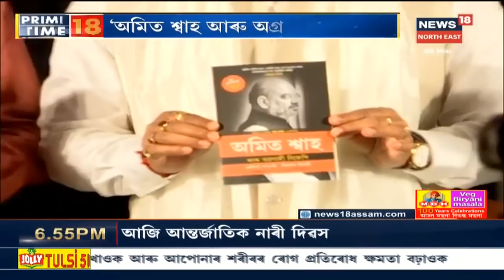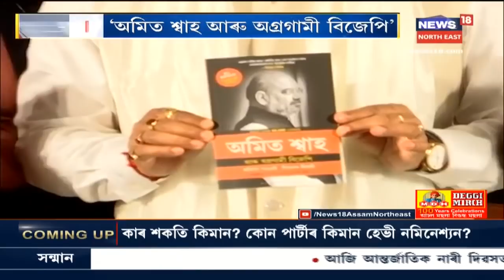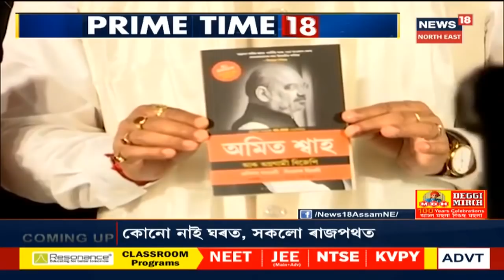আজি উন্মোচন হিমন্ত বিশ্ব শৰ্মাৰ অনুদিত গ্ৰন্থ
9 March, 2021 : Amit Shah আৰু অগ্ৰগামী বিজেপি নামৰ Himanta Biswa Sarmaৰ গ্ৰন্থ উন্মোচন । News18 Assam Northeastত চাওঁক গুৰুত্বপূৰ্ণ সংবাদসমূহ।